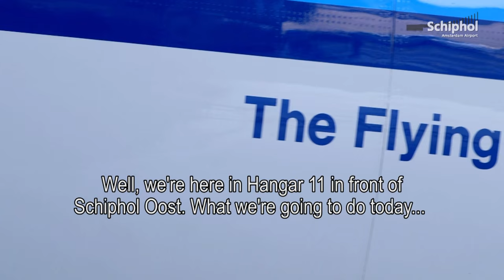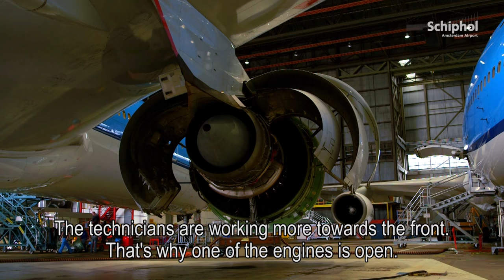How do you wash an aircraft?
Aeroplanes need frequent cleaning. That's a big job! Here, Jan van den Berg (KLM engineering & maintenance) shows us how it's done.